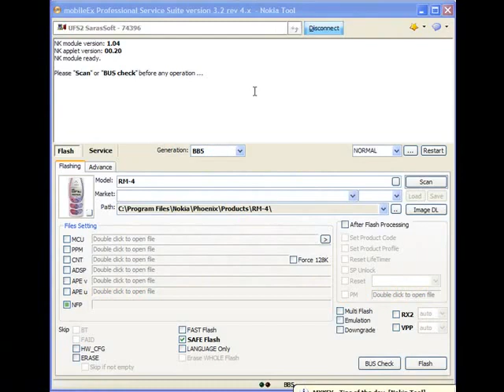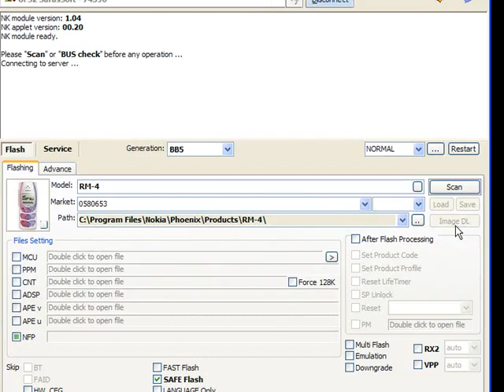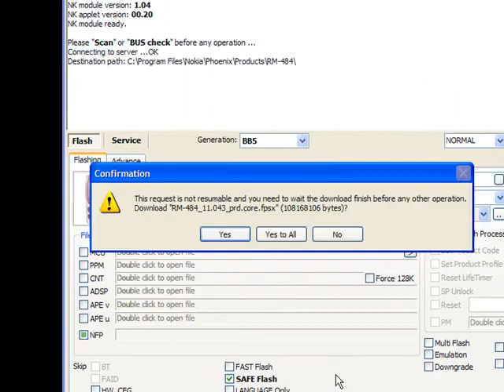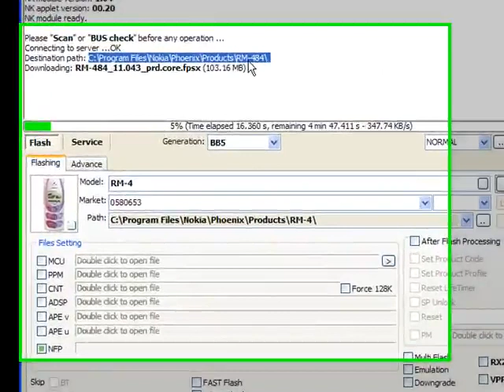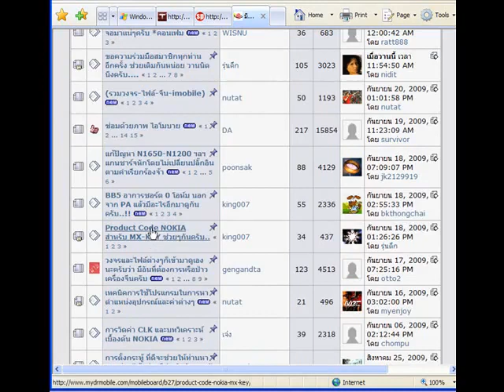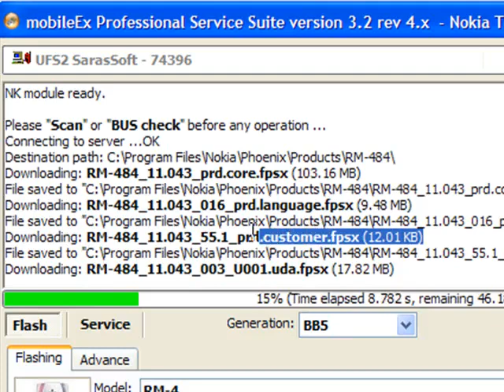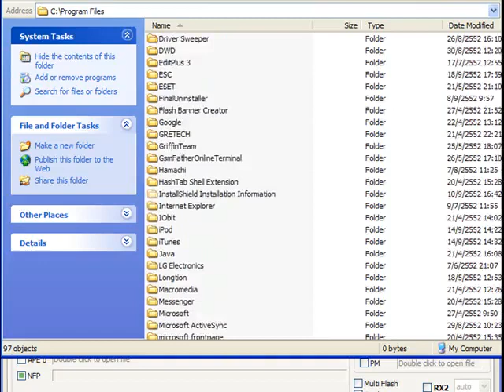Mxkey n86 download firmware flash file nokia.flv